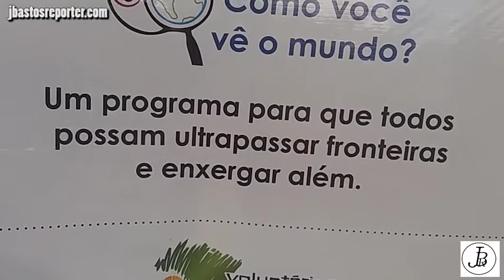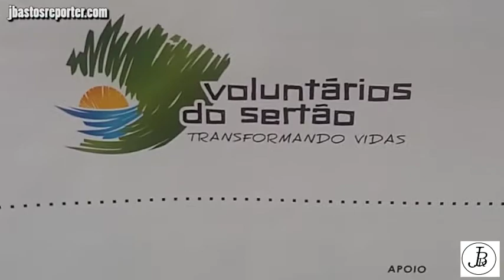Voluntários do Sertão dão a vez à Santa Cruz de Cabrália-BA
O grupo Voluntários do Sertão que a cada ano elegem uma Cidade para ser contemplada com sua ONG, dessa vez se instalam em Santa Cruz de Cabrália. Oferecendo serviços de saúde para toda a população em geral.
O grupo é composto por uma equipe de 400 pessoas que trabalham de forma voluntária, exercendo seu papel profissional durante um